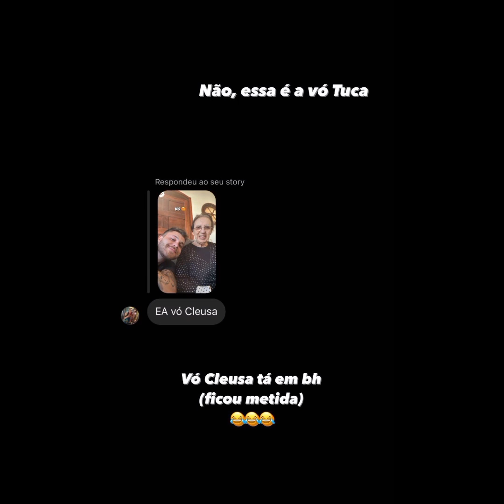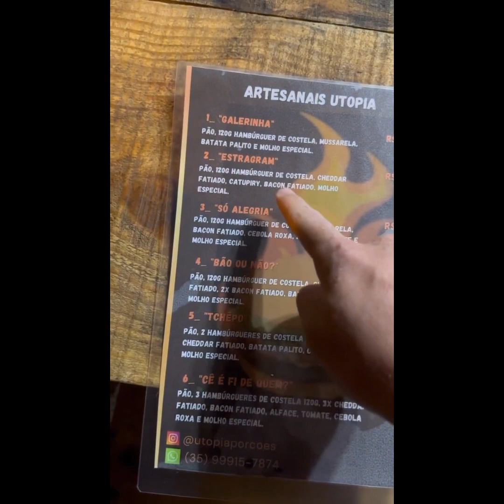DIA DAS MÃES GUSTAVO TUBARÃO 🦈... ELETIROU FOTO DE SUA VÓ ... BENÇA .